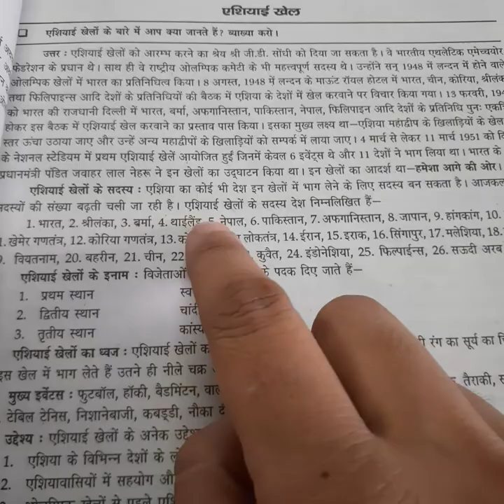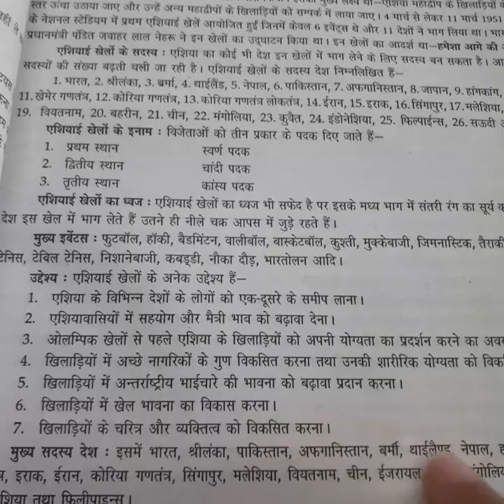class 10th physical education chapter 3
aseyayi khel